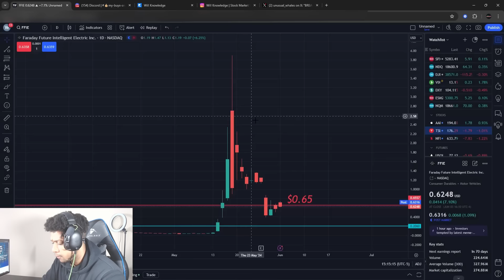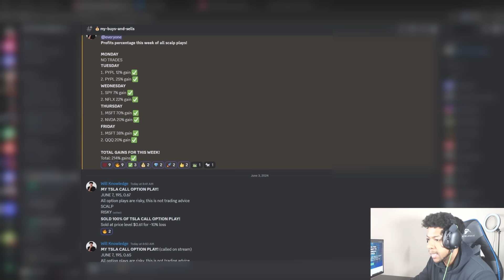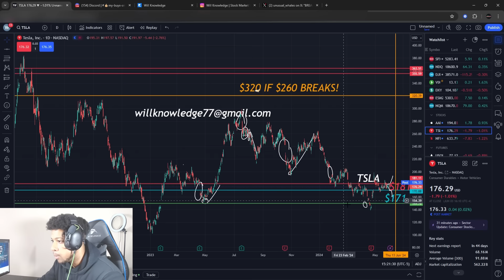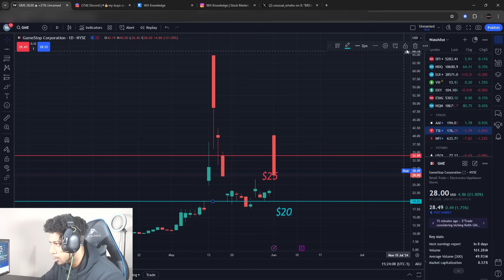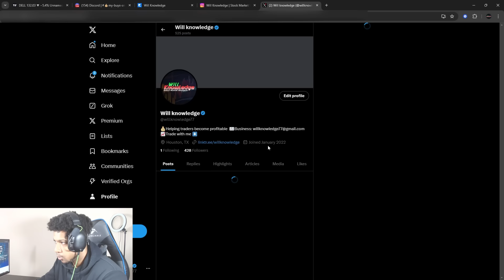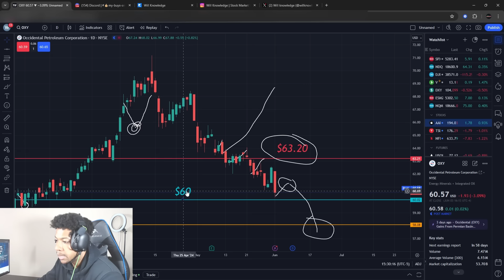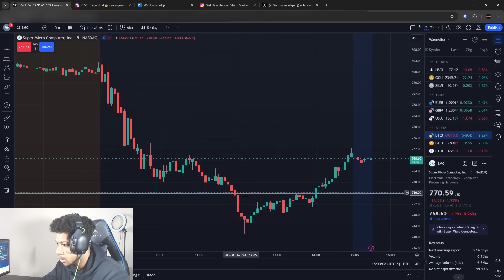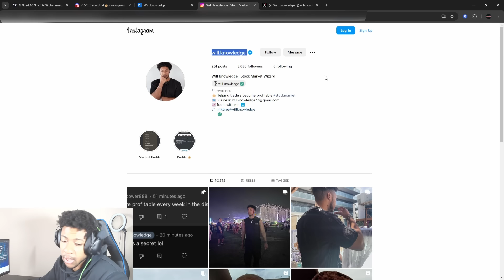BUY TOMORROW?! GME STOCK! AMC STOCK! FFIE STOCK! SMCI STOCK! TESLA! NVIDIA! GOLD! BITCOIN! & MORE!